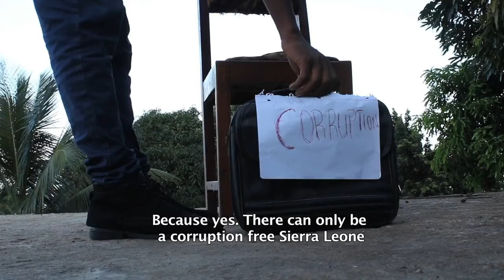Corruption a poem by Alhaji Kondeh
Corruption' by Alhaji Kondeh, aka Overdose and directed by Alhaji Tejan Bah WON the National Anti-corruption Creative Competition partnered with Children and Youth Awareness forum, Africell and AYV TV. WAYout is very proud